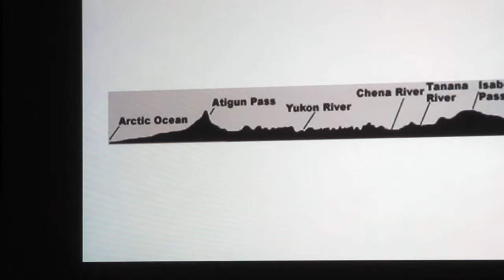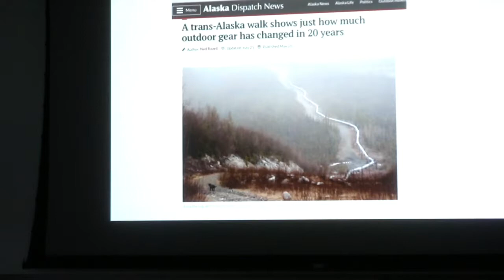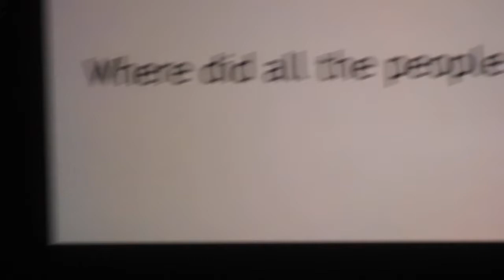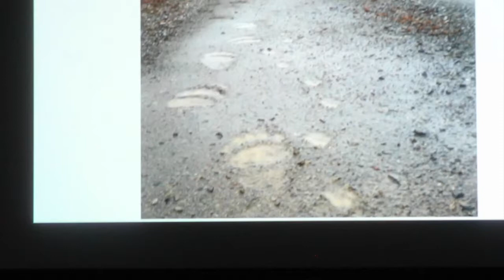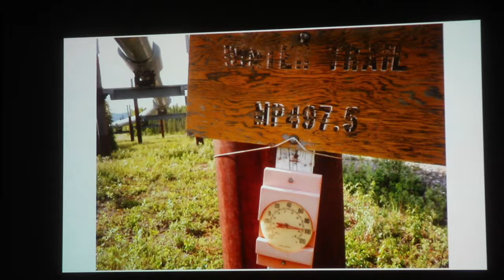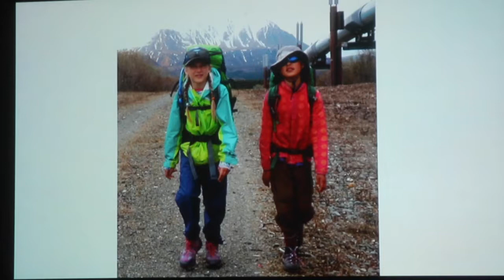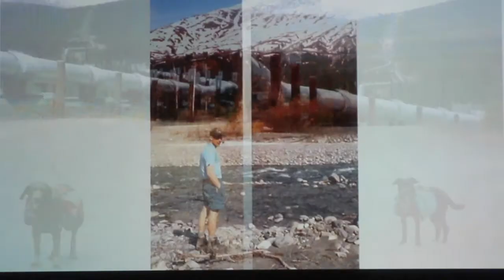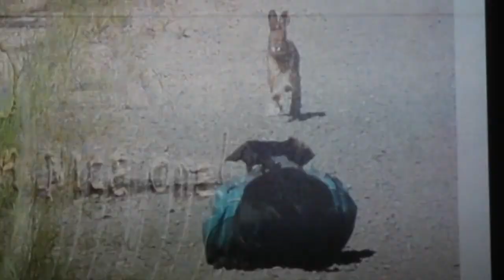Summer of Gravel and Steel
Ned Rozell and his dog Cora walked 850 miles across Alaska in summer 2017. Chris Carlson recorded this presentation on September 12, 2017.